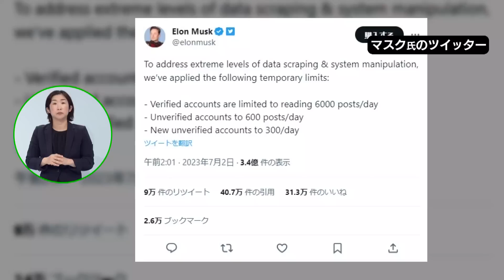マスク氏がツイッター投稿 認証済みアカウントは1日1万件まで（2023年7月2日）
マスク氏は日本時間の午前2時ごろ、1日に閲覧できる投稿数を、認証済みのアカウントは6,000件、認証されていないアカウントは600件、新規の認証されていないアカウントは300件に制限するとツイッターに投稿しました。その後、情報を2度更新し、各アカウントの閲覧上限について「現在は1万件、1,000件、500件」にそれぞれ引き上げたとしています。マスク氏は制限を設けた理由を、「極端なレベルのデータ取得とシステム操作に対処するため」と説明しています。